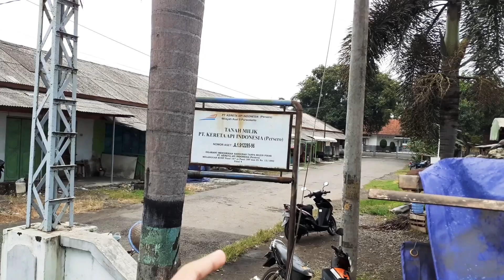Kondisi Stasiun Gumilir di Cilacap, Jawa Tengah selama Pandemi CORONA !!!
Halo teman teman, di video ini saya akan ajak teman teman semua untuk melihat kondisi terkini stasiun gumilir di masa PSBB dan pandemi CORONA, dan di video ini saya akan menceritakan sedikit sejarah dari stasiun gumilir. Saya minta maaf apabila ada kekurangan dalam proses pengambilan video dan juga kesalahan dalam pengucapan kata kata, semoga video di atas bisa bermanfaat dan menambah wawasan, terima kasih.